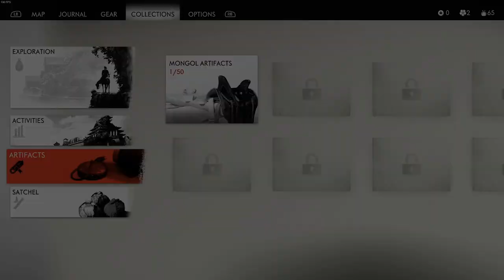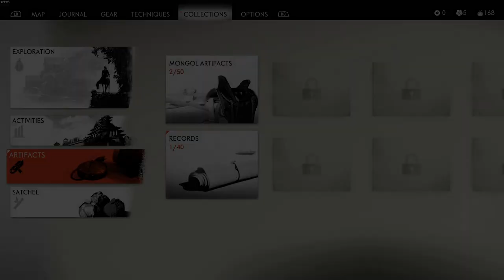Ghost of Tsushima - EP2 - Breaking Codes